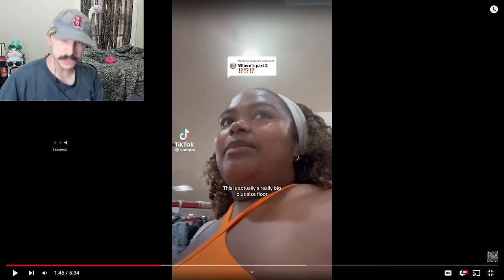These People Can Never Be Happy... | Fat Acceptance TikTok Cringe Part 120